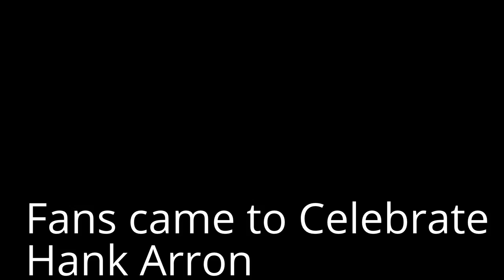Flag on Fire at Atlanta Braves Opening Game Celebrating Hank Aaron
The American Flag caught on fire during the celebration for Hank Aaron at the Atlanta Braves opening day game at Turner Field.

I was randomly taking pictures during the game and saw the flag catch on fire and just as quickly, the wind (and flame-retardant material) made the flames burn out.

Go Braves!